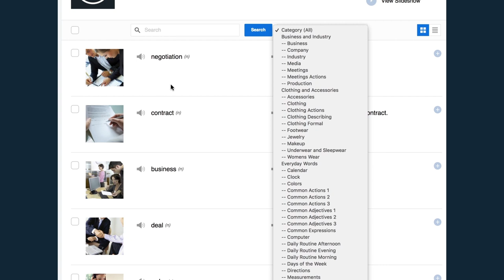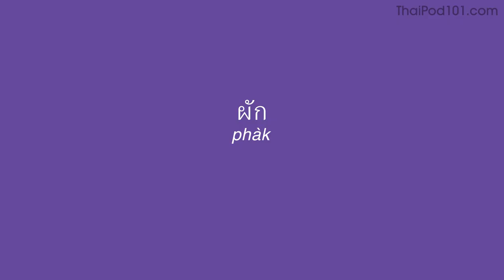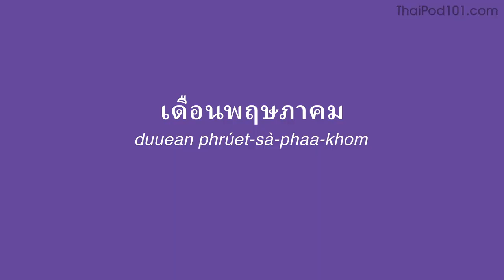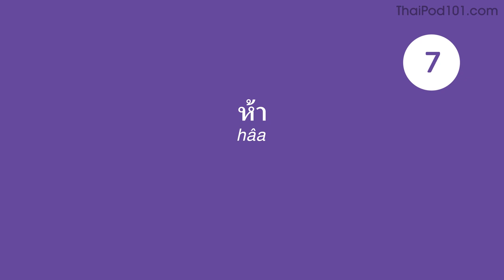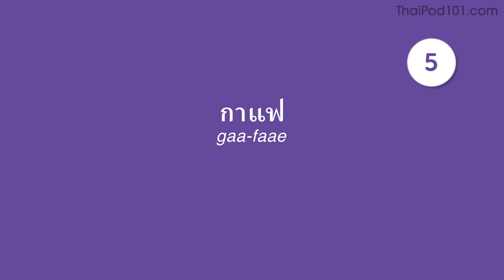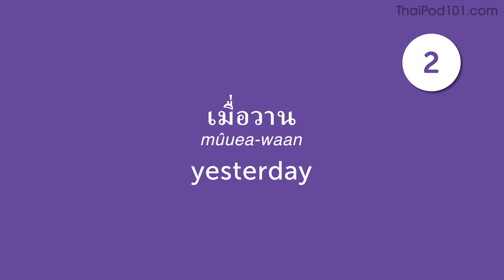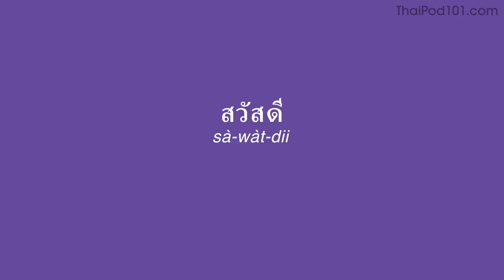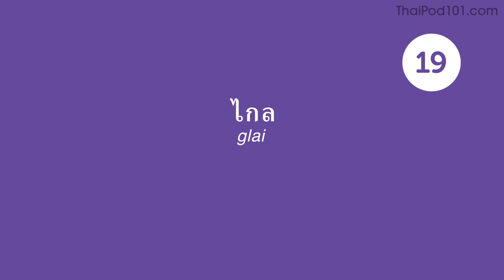120 Thai Words for Everyday Life - Basic Vocabulary #6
This is the best video to start building your Thai vocabulary.

In this series, we will teach you the core 800 Thai words that you must know if you're a an absolute beginner.